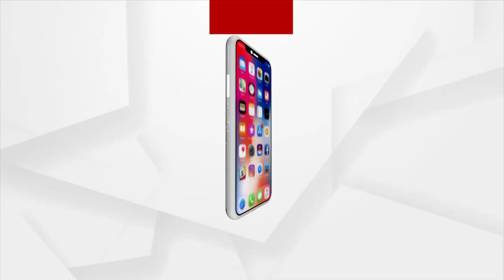Sata Katha || ଆଉ କେତେ ଦିନ..?